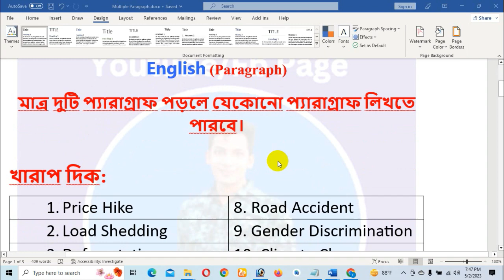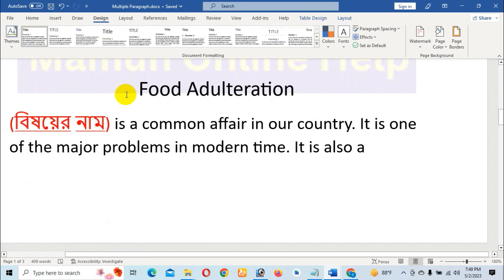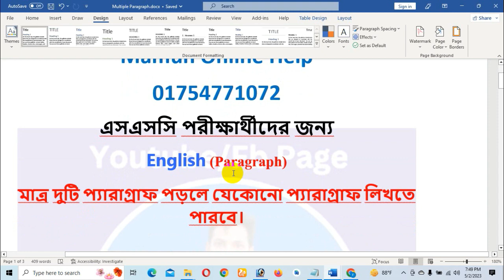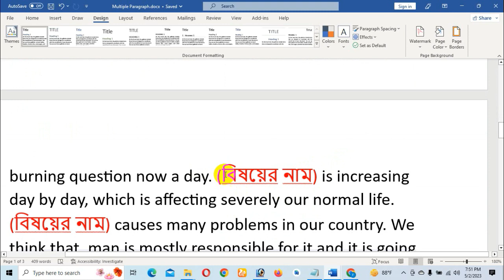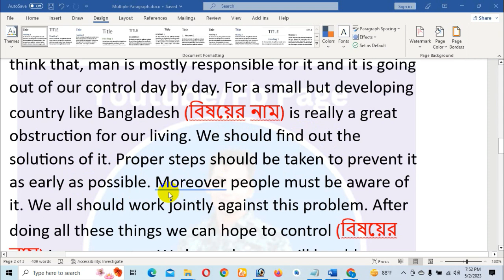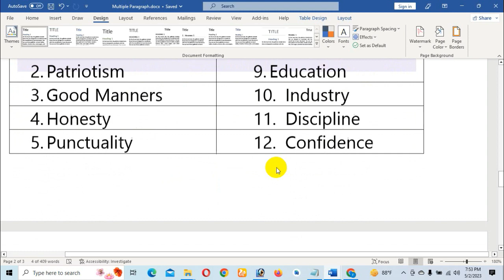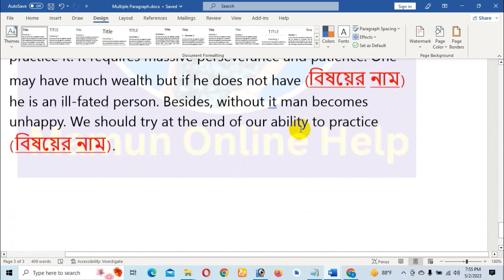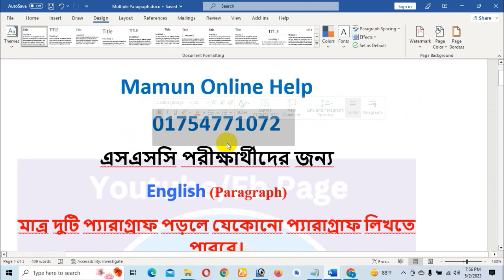মাত্র ২টি পড়লেই যেকোনো প্যারাগ্রাফ লিখতে পারবে || SSC English Multiple Paragraph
English 1st paper multiple paragraph
multiple paragraph
SSC English 2nd Paper Multiple paragraph
প্যারাগ্রাফ লেখার নিয়ম
এসএসসি ইংরেজি ১ম পত্র সাজেশন ২০২৩
paragraph writing
ssc english 2nd paper paragraph